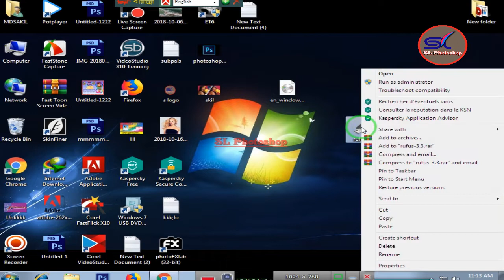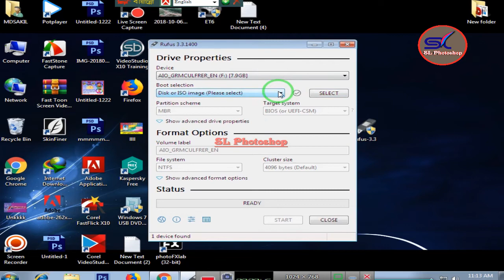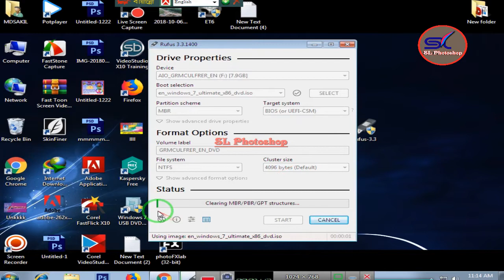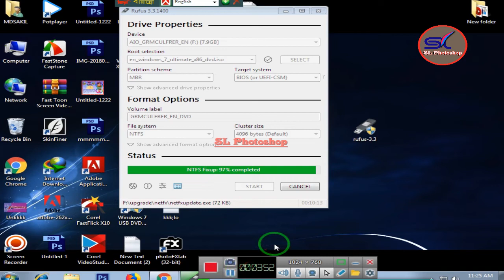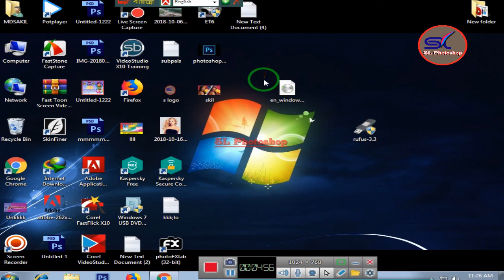How To Create Windows 7, 8, 10 Bootable USB Flash Drive Bangla tutorials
How To Create Windows 7, 8, 10 Bootable USB Flash Drive Bangla tutorials 2020

How To Create Windows 7 Bootable USB Flash Drive or Pendrive For PC Bangla
Tutorial 2020. To Install Windows 7,8,10 on any PC or Laptops this is the Easiest way to make a bootable USB Flash Drive . Creating Bootable USB Flash Drive You just need any version of window